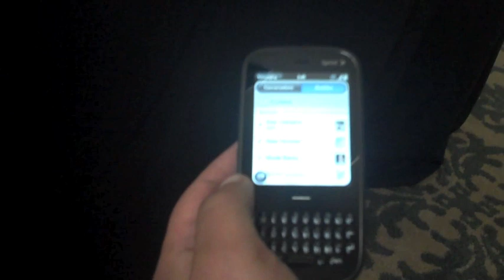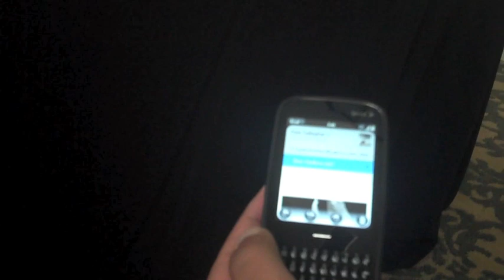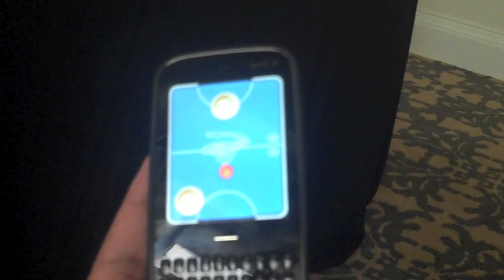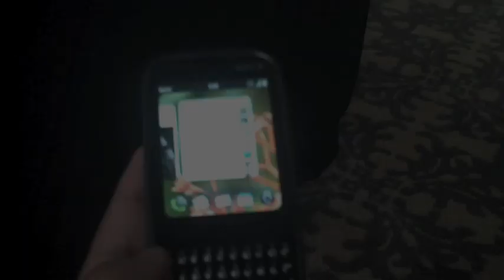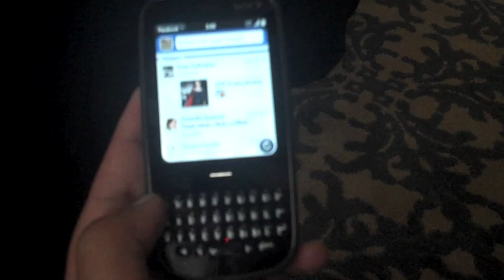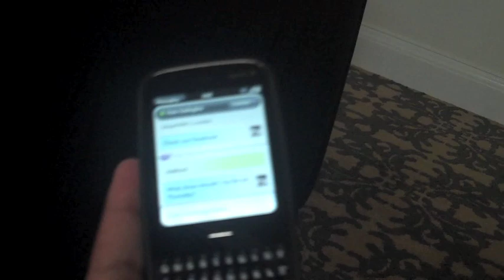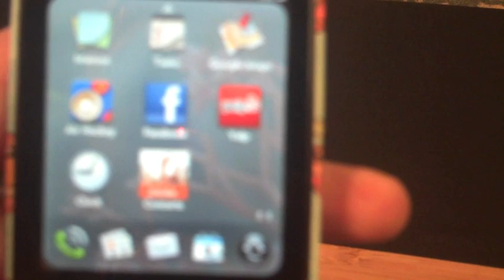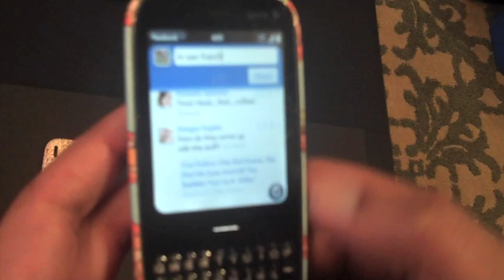Palm Pixi Features and Apps (and Facebook)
A demo of the features and apps on the Palm Pixi, including a demo of the new facebook app